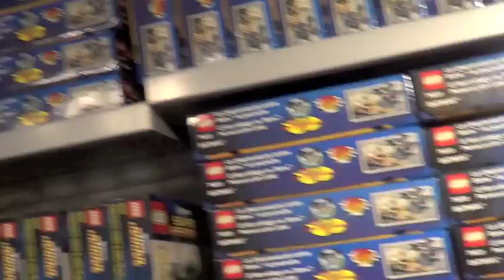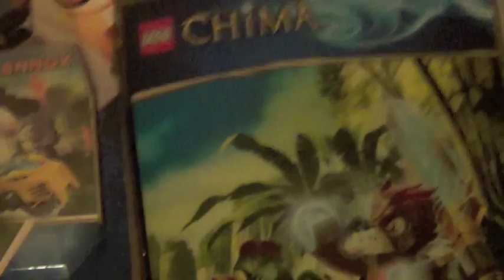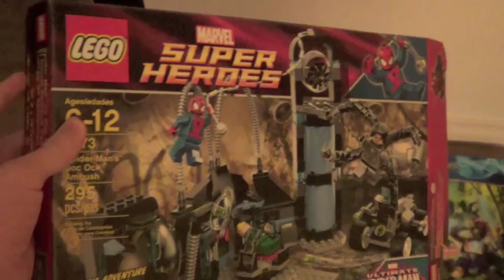My Trip To LEGO Store at Downtown Disney in ORLANDO FL & Small LEGO Haul!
My trip to the AWESOME and HUGE LEGO Store at Downtown Disney! LIKE ME ON FACEBOOk